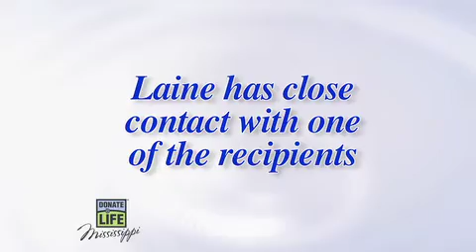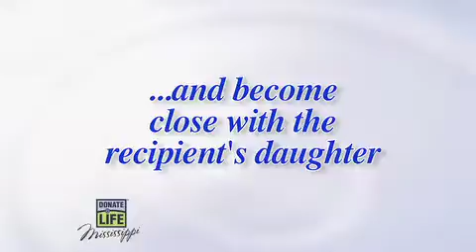Tracey Stephens-June 17, 2013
Tracey Stephens was a dad that loved his kids. In March of 2011 he suffered a stroke and was a multiple organ donor. He lives on through others and is a hero to his three kids.